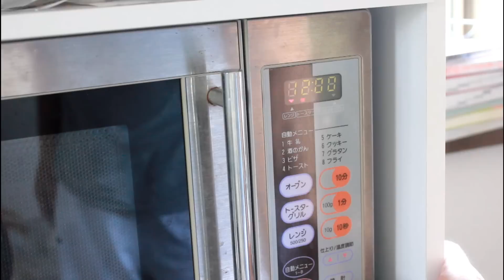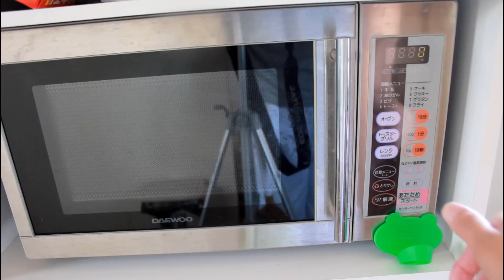100円ショップにあるレンジでパスタを茹でるグッツを使ってみた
プラスチックの箱でパスタと水を入れ、電子レンジでチンすると茹でられる便利グッツです。 2016年11月にUUUM NETWORKに加入しました。
2019年５月雑記ブログを作りました。
世界で6000万人が参加しているスマホの仮想通貨マイニングアプリ（PiNetwork　-パイネットワーク-）の紹介 　２４時間に１回スマホアプリのボタンをタップするだけで仮想通貨を貰えます。詳細はこちらをご覧ください。